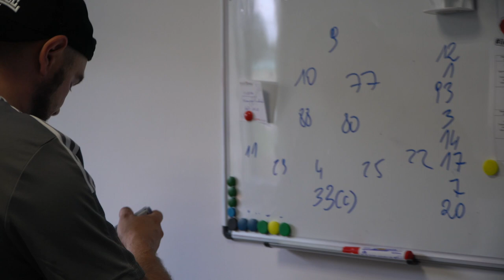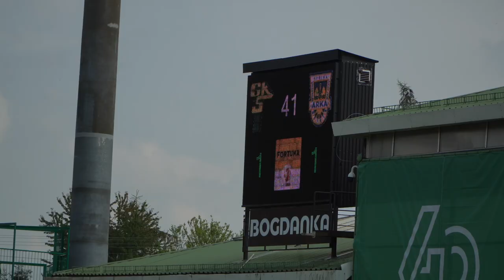JAK SIĘ NIE ZAŁAMAĆ?! Kulisy meczu Górnik - Arka